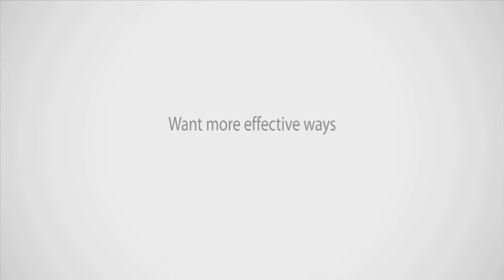Slingfly Media Intro